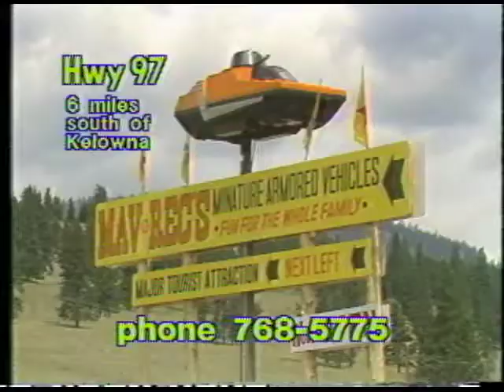mav recs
chbc-tv commercial from 1980s